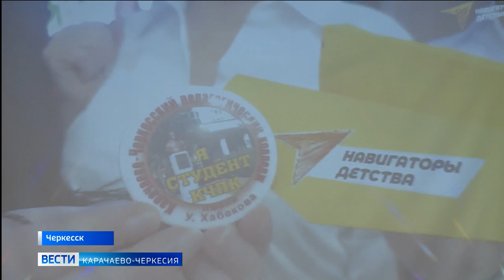На базе Индустриально-технологического колледжа Черкесска прошел молодежный форум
"Мы — будущее страны". Под таким названием на базе Индустриально-технологического колледжа прошел молодежный форум студентов среднего профессионального образования. Основная цель — привлечь молодежь к проведению социально значимых мероприятий, а также развивать в них творческий, научный и профессиональный потенциал.